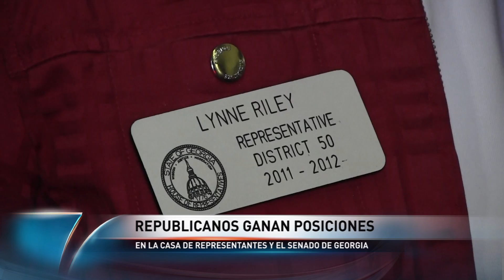NOTICIERO TELEMUNDO ATLANTA. COMO QUEDA CONFORMADA LA LEGISLATURA ESTATAL DESPUES DE LAS ELECCIONES.